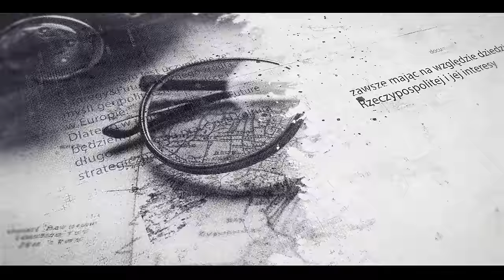Odstraszanie |Wielka Strategia Polski w czasach chaosu | Bartosiak,Budzisz, Stefan, Świdziński cz. 5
Jacek Bartosiak i zespół S&F przedstawiają piątą część fascynującej serii dotyczącej Wielkiej Strategii Polski w czasach chaosu. Tematem tego odcinka jest odstraszanie.

00:00 - Zachęta do wsparcia Strategy @ future
01:39  - Na czym polega odstraszanie?
06:16 - Kiedy wiemy czy odstraszanie zadziałało?
07:16 - Różnica w postrzeganiu odstraszania między Rosjanami a Amerykanami.
19:23 - Jak Rosja skutecznie odstraszyła Stany Zjednoczone?
27:11 - Ukraina jest dobrym przykładem nie skuteczności odstraszania.
29:30 - Jaki jest status odstraszania na przykładzie Polski?
36:57  -Jak zachowa się Polska gdyby wybuchła wojna o kraje Bałtyckie?
52:19 - Narazie manifestujemy własną słabość.
01:02:55 - Jak brak zrozumienia tego co działo się podczas zimenj wojny, wpływa na nasze przekonania?